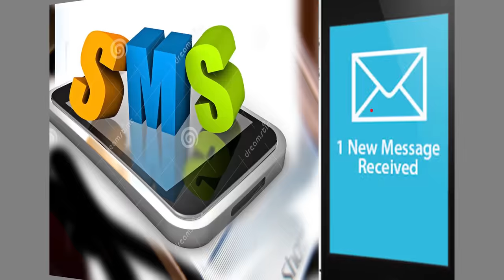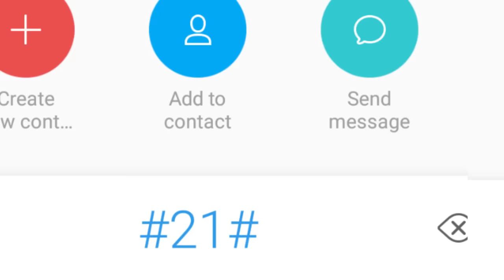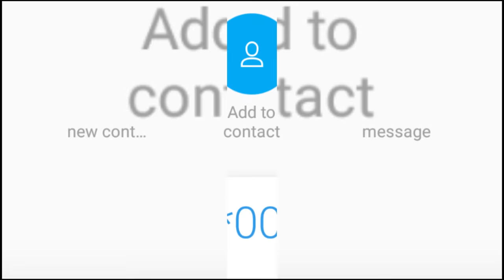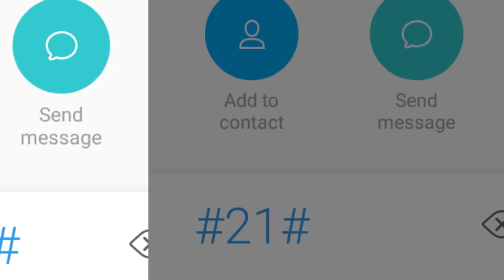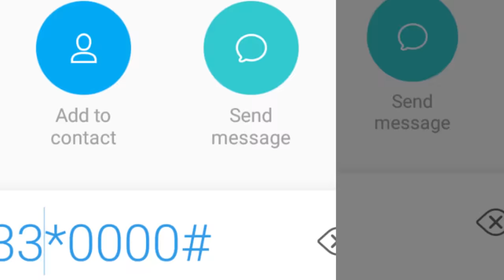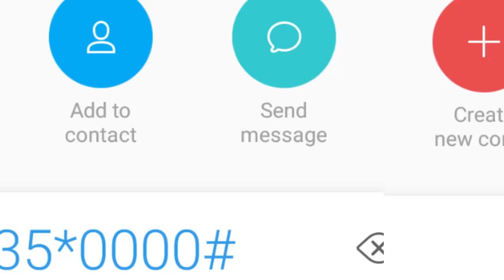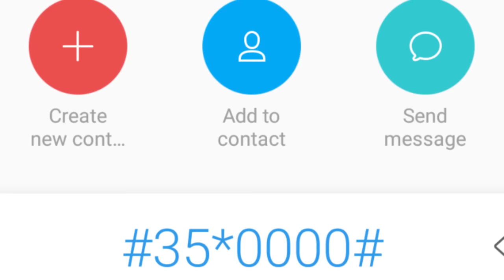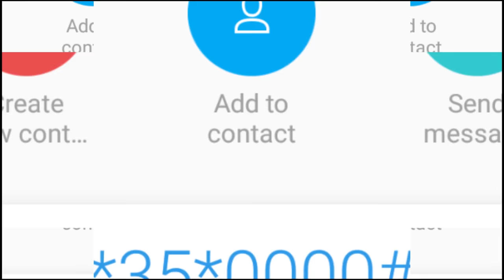NJIA MPYA YA KUSOMA SMS ZA MPENZI WAKO BILA YEYE KUJUA CHOCHOTE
sms